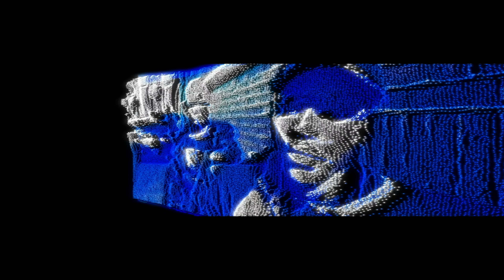M.Dot R | Warm Up Sessions [S11EP10] | SBTV